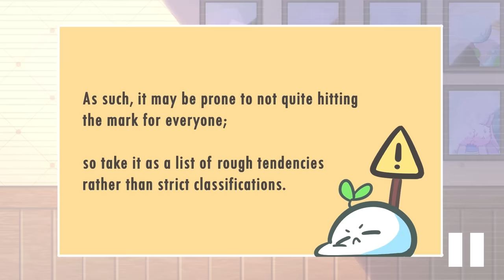Your Most Attractive Trait Based On Your Personality Type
Have you ever wondered what makes you attractive? The Myers-Briggs Type Indicator is a type of questionnaire that categorizes people according to their preferences and personality. Knowing your personality type can help you learn a lot more about yourself, including the traits that make you attractive to others. Curious to know what’s yours? Watch this video to find out.

Want more MBTI videos? We also made a video on the careers that suit your personality type

Writer: Ananya Sawarkar
Script Editor: Isadora Ho
Script Manager: Kelly Soong
VO: Amanda Silvera